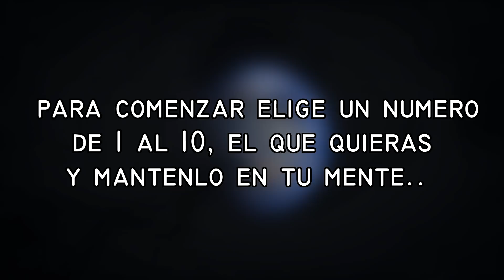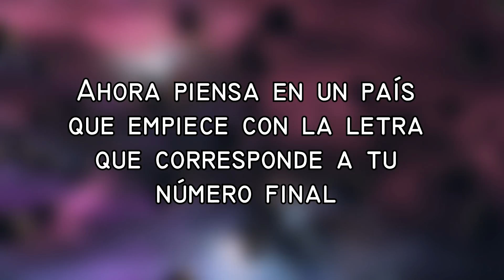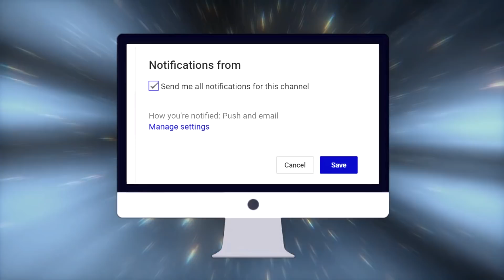A Que Adivino Lo Que Estás Pensando 😎 ¿JUEGAS?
hoy en dato curioso adivinare lo que estás pensando, recuerda que puedes pausar el video por si necesitas más tiempo para pensar, para comenzar elige un numero de 1 al 10, el que quieras y mantenlo en tu mente.. ¿listo?

Respondiendo preguntas y curiosidades, juegos de logica y destreza para ejercitar tu mente y poder adivinar lo que estas pensando a través de juegos mentales y de entretenimiento y posiblemente de acertijos, así que realiza este pequeño quiz o test como quieras llamarlo y veras como adivino lo que estas pensando si te sorprenden estos datos no olvides darle like y compartir ! :D

listas
wow

los mejores acertijos 2020